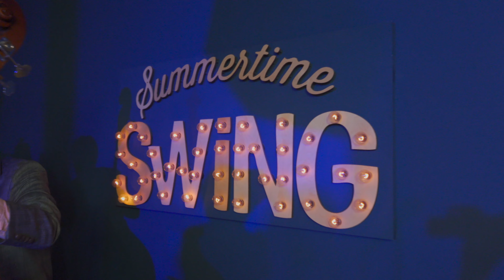Summertime Swing Party - танец победителей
Клуб джазовых танцев Summertime Swing